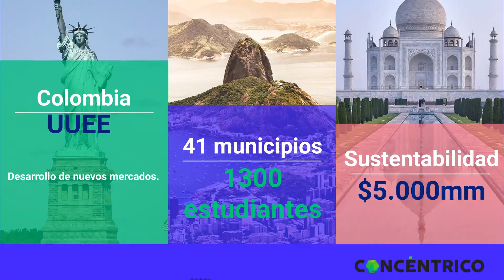CONCENTRICO FINAL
Video Presentaciòn Concentrico